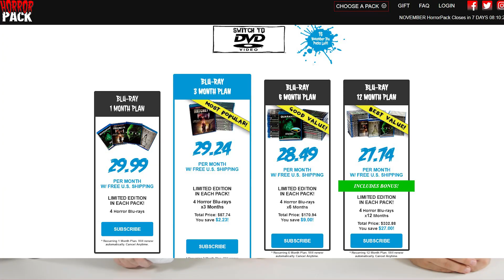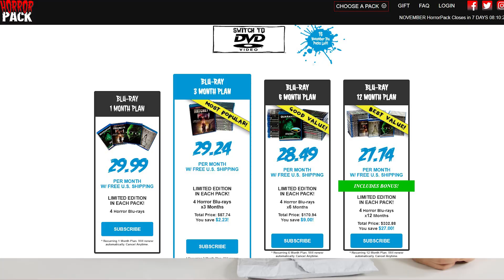January 2022 Horror Pack Unboxing! - Horror Movie Subscription Box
Bloodbath and Beyond unboxes the Horror Pack which is perfect for DVD or Blu-ray collectors. Each pack includes 4 DVDs or Blu-rays (depending on your subscription choice) which are sent to your door every month.